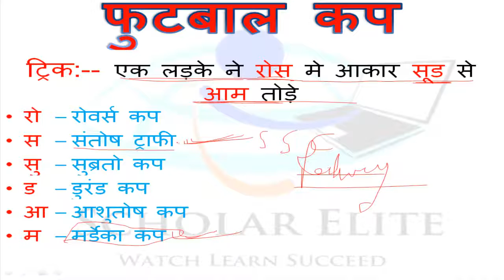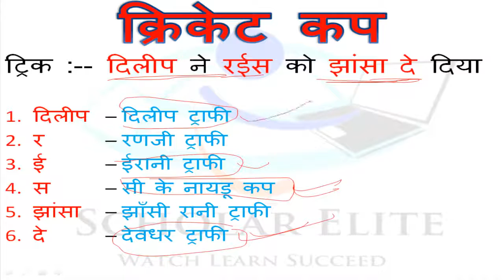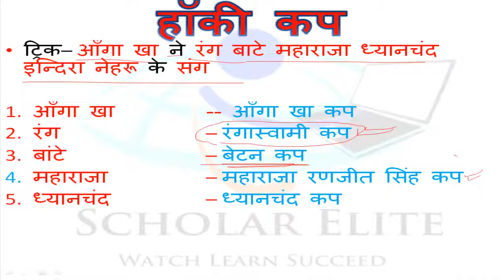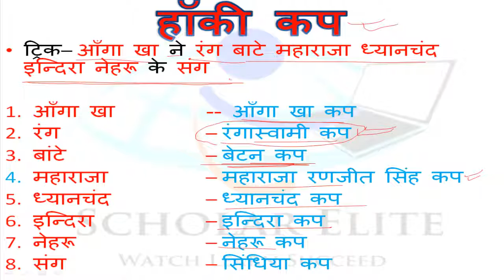Tricks To Remember trophy Cups Of Cricket Badminton Hockey And Football For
top cups tricks